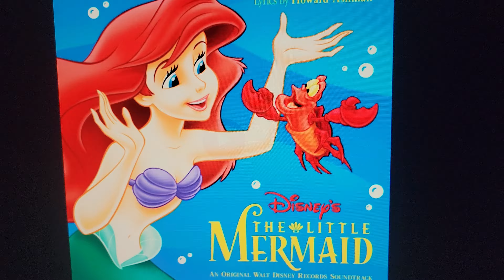oogie boogie bash with the princesses at disneyland poor unfortunate souls sneak peak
here's our sneak peak of when the princesses cinderella belle vanellope raya mirabel asha sofia and elena sings and dances of poor unfortunate souls from the little mermaid in dca's oogie boogie bash for Halloween time at disneyland.🎃👑